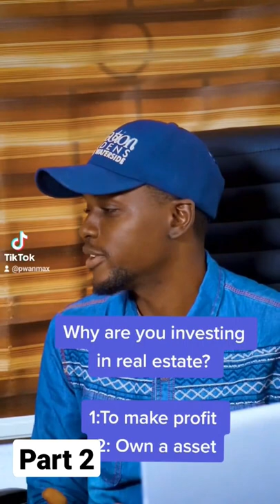What can 40% do for you in 12 months ? part 2